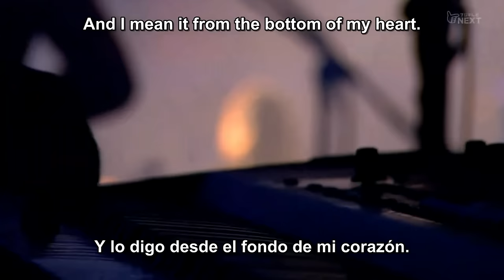Stevie Wonder - I Just Called To Say I Love You (Subtitulos en Español) HD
Grupo/Banda: Stevie Wonder
Cancion: I Just Called To Say I Love You
Album: The Woman In Red
Año: 1984
Genero: Soul/Jazz
Pais: Estados Unidos
Video:  Glastonbury 2010

Quiero decir gracias una vez mas por venir esta noche
Para probar a la America Corporativa que el Metal esta vivo y bien...
Monton de putos bastardos les voy a decir que no pueden matar al Metal
Por que en cada ataque, la bestia rie y crece aun mas.

MANTENGAMOS VIVA LA FE DEL METAL - Chuck Schuldiner